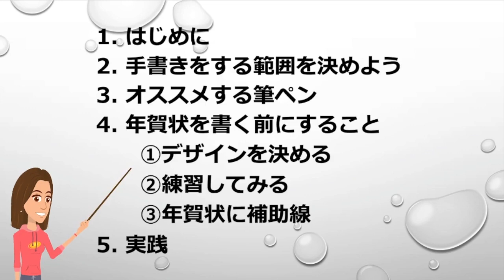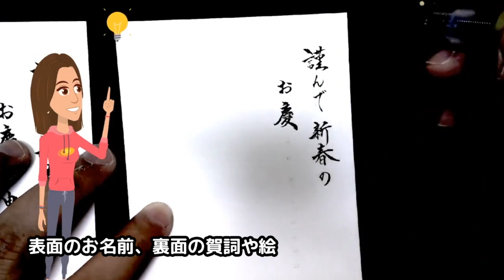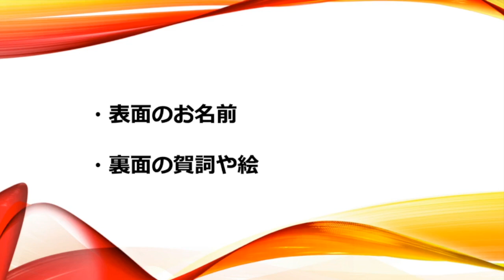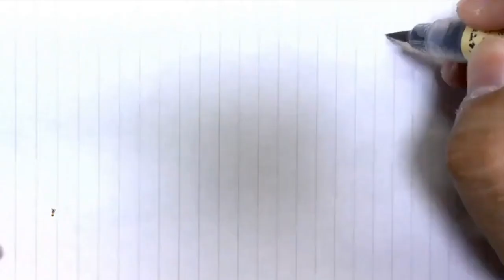2023年「失敗したくない」筆ペンで書く年賀状と、らくらくウサギイラスト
こんにちは寿寿です！
いつもご覧くださり、ありがとうございます😊

年賀状を1から筆ペンで書く書き方を動画にしてみました。

0:22　もくじ
0:39　はじめに
1:13　手書をする範囲を決める
1:40　オススメする筆ペン
2:25　年賀状を書く前に　〜デザインを決める〜
3:52　特徴的な字を簡単に書くアドバイス
4:53　年賀状を書く前に　〜練習する〜
5:29　年賀状を書く前に　〜年賀状に補助線を書く〜
5:56　実践
6:31　さいごに

賀詞の種類（年賀状なんでもガイド様のHP)